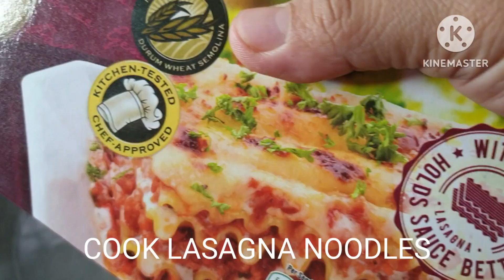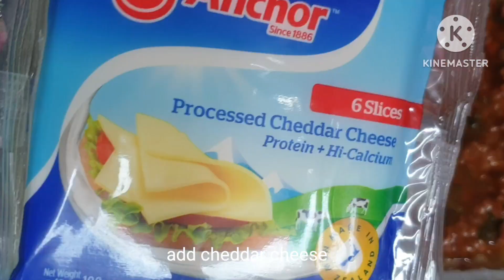CHEESY SUPER YUMMY BAKED LASAGNA RECIPE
Cheesy,Yummy Baked LASAGNA Recipe